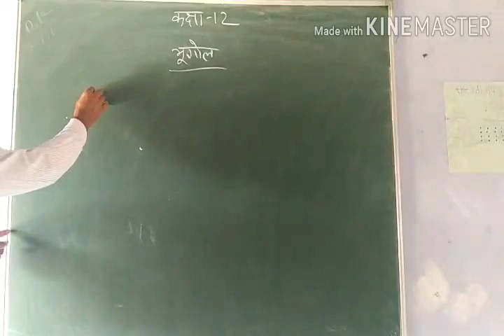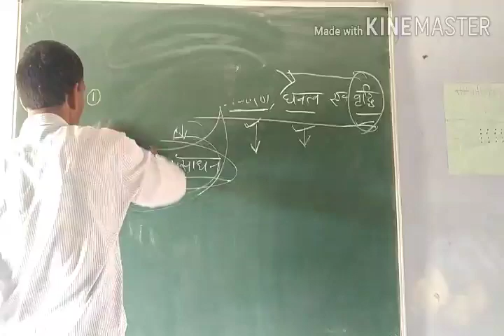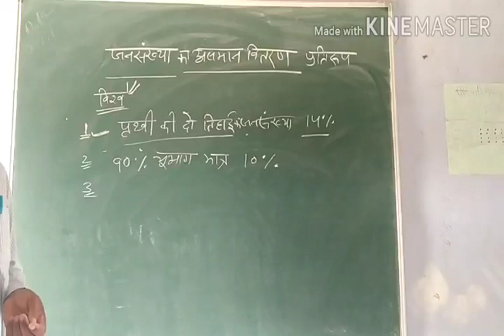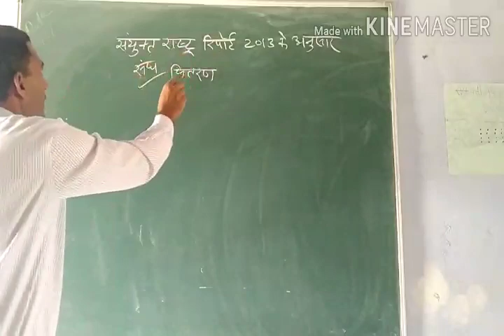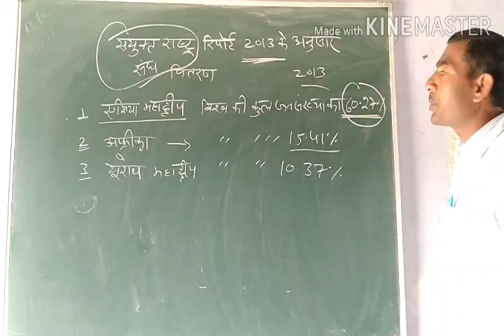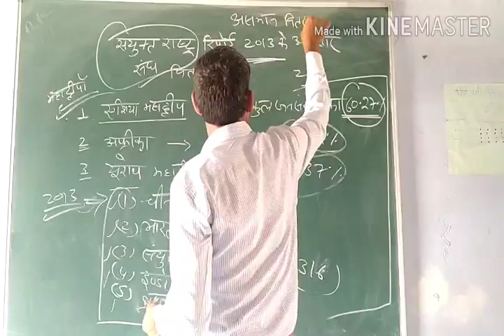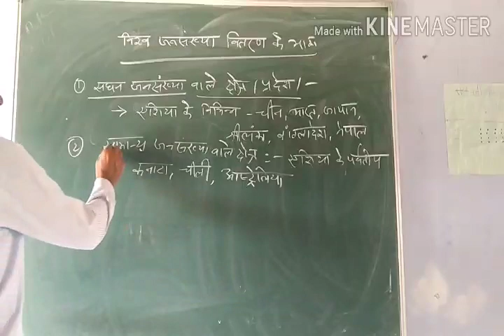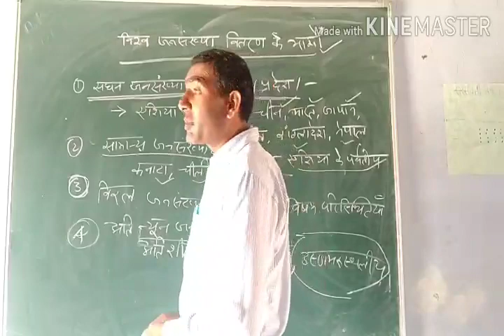Class 12th geography lecture